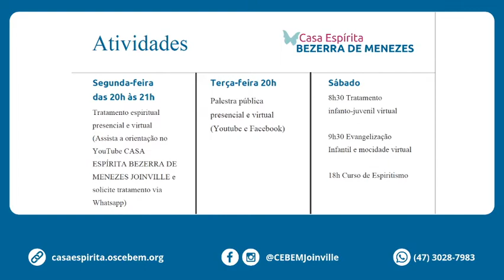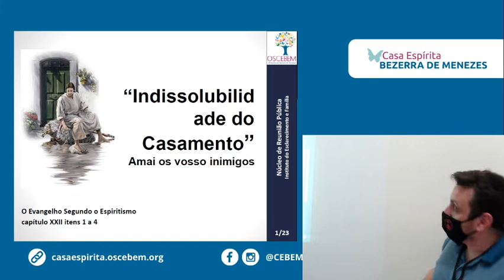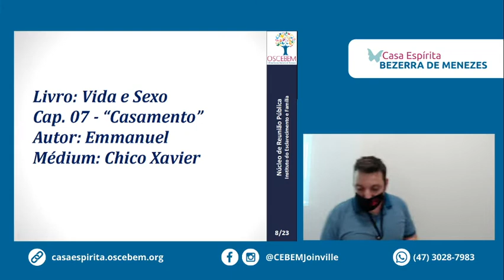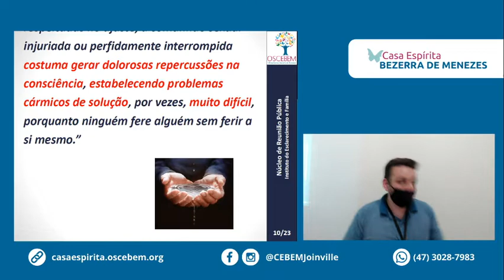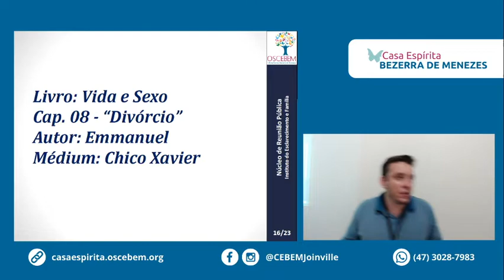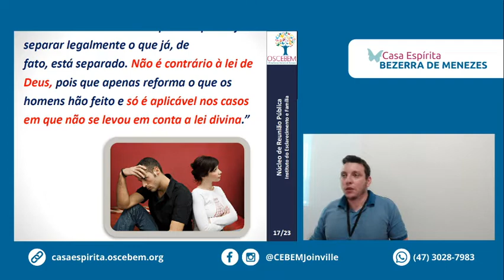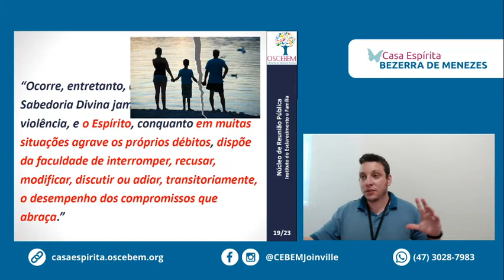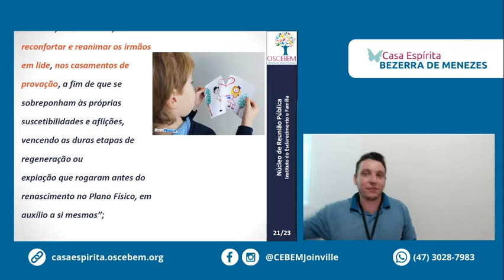Divórcio na visão Espirita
Palestra Pública da Casa Espírita Bezerra de Menezes de título: Divórcio na visão Espirita"
*Palestra gravada na semana anterior*